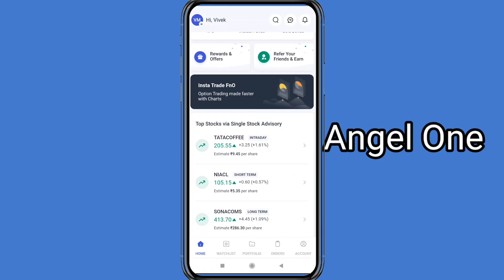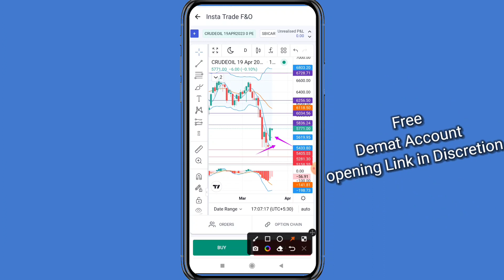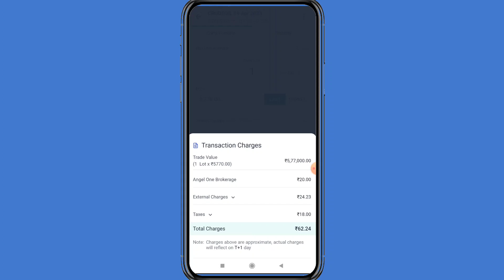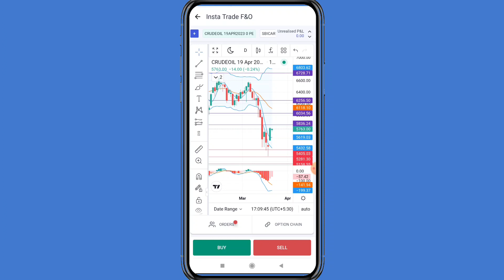Crude Oil आगे क्या करे? important Level Analysis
20/- Per Trade 30 Days Free Margin Trade fund facility, 1 Year Free AMC.

Follow us on:

Mcx live tradingMcx live research by
Mcx trading
Copper Support and Resistance
stock market
copper